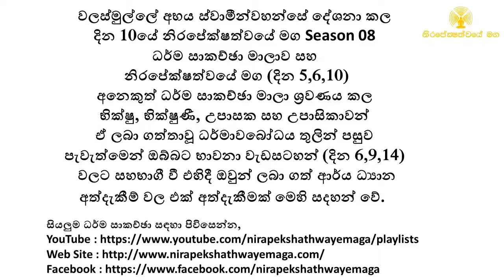This is the very big achievement on top of nibbana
වලස්මුල්ලේ අභය ස්වාමීන්වහන්සේ දේශනා කල දින 10යේ, නිරපේක්ෂත්වයේ මග Season 08 ධර්ම සාකච්ඡා මාලාව සහ නිරපේක්ෂත්වයේ මග ( දින 5,6,10  ) අනෙකුත් ධර්ම සාකච්ඡා මාලා ශ්‍රවණය කල භික්ෂු, භික්ෂුණී, උපාසක සහ උපාසිකාවන් ඒ ලබා ගත්තාවූ ධර්මාවබෝධය තුලින්  පසුව පැවැත්මෙන් ඔබ්බට භාවනා වැඩසටහන් (දින 6,9,14 ) වලට සහභාගී වී එහිදී ඔවුන් ලබා ගත් ආර්ය ධ්‍යාන අත්දැකීම් වල එක් අත්දැකීමක් මෙහි සදහන් වේ.

නිරපේක්ෂත්වයේ මඟ - රත්නපුර සබරගමු පළාත් සභා ශ්‍රවණාගාරයේ  පැවති [ Version-03 ] දින 5ක ධර්ම සාකච්ඡාව සම්පූර්නයෙන් ශ්‍රවණය සදහා,